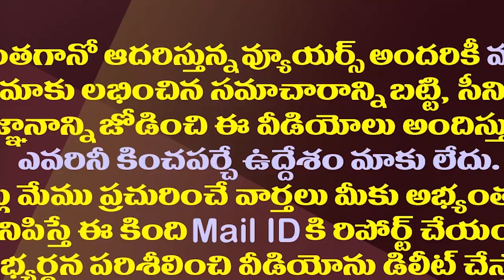సీఐడీ అరెస్టుకు వెళితే ఆ టీడీపీ నేత సడన్ గా మిస్సింగ్| CID Officers Try To Arrest TDP Varupula Raja